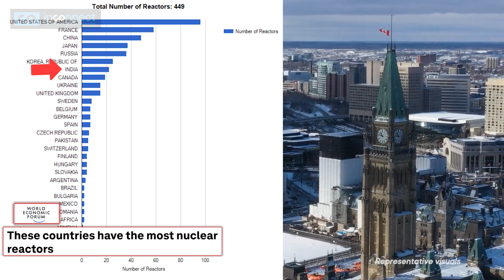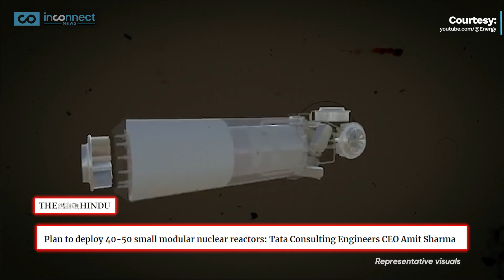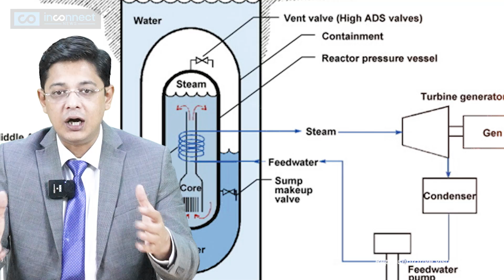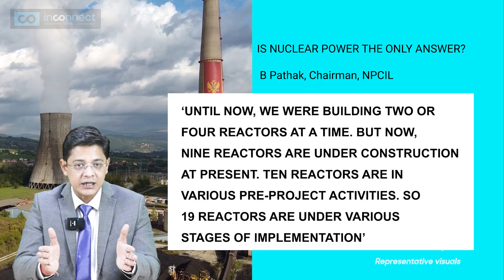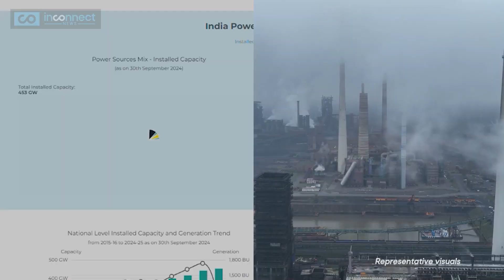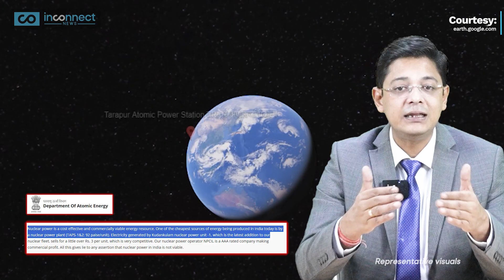India’s Nuclear Energy Gamble Begins : English News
India’s Nuclear Energy Gamble Begins : English News | India | News |

India’s Nuclear Revolution! For the first time, nuclear energy will power private industries, as India pushes for a game-changing leap toward clean energy and superpower status! With plans for 50 Small Modular Reactors targeting high-emission sectors, can this bold move reshape India’s global standing? Discover how this Indian nuclear push could redefine energy & power the growth of the Indian Economy to a superpower status! Watch this Inconnect News story for more details!

India’s Plan To Power Private Industry With Nuclear Power Explained |
India’s bold nuclear energy push is transforming its path toward clean, renewable energy. Through the development of small modular reactors (SMRs) and large-scale nuclear power plants, India is reshaping its nuclear policy to tackle carbon emissions head-on. In a pioneering move, the government is allowing private industry access to nuclear power, marking a historic shift. The Nuclear Power Corporation of India (NPCIL) will manage these new reactors, while private players will fund and provide land for construction, a significant evolution in India’s nuclear policy. This could bolster not only India's economy but also its status as a global leader in sustainable energy solutions.

Will India’s Private Industry Be Powered By Nuclear Energy?
Currently, India operates 22 nuclear reactors, ranking seventh globally, and is on track to expand with 50 new SMRs, producing energy efficiently for sectors like steel and cement. These small modular reactors, generating up to 300 MW each, provide a compact, scalable nuclear power solution aligned with post-Fukushima safety standards. Unlike traditional reactors, SMRs are mobile and cost-effective, which fits well into India’s nuclear strategy.

India’s Biggest Nuclear Energy Gamble Starts Now!
With Prime Minister Modi’s push, nuclear power is set to grow from 2% to an estimated 9–10% of India’s total energy mix by 2031, aiding in India’s goal of achieving net-zero emissions by 2070. This initiative aligns with global climate goals, highlighting India’s commitment to tackling climate change while also meeting its economic and industrial demands.

Will Nuclear Energy Make India a Superpower? Bold Plans Revealed!
India’s nuclear energy gamble, moving beyond fossil fuels, could position the nation as a superpower. But the question remains: can nuclear energy sustain the growing needs of the Indian economy? And is it worth the risk considering past nuclear disasters? This high-stakes decision could redefine not only India’s energy landscape but also influence the world’s transition to renewable energy.

Stay updated with Inconnect News Insights for more on India’s nuclear journey and other current affairs in world news.

Could nuclear energy make India a global superpower?
Is nuclear power the answer to India’s clean energy needs?
Do you think private industries should be powered by nuclear energy?
Can India’s small modular reactors (SMRs) reduce carbon emissions?
Is nuclear energy safe enough to fuel India’s future?